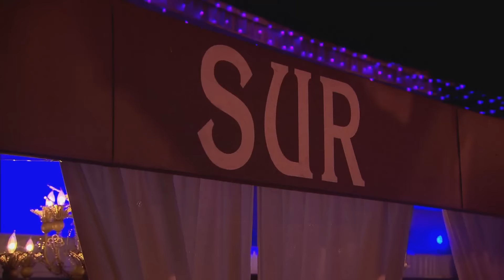Vanderpump Rules: Lisa Vanderpump Weighs in on Stassi's Return (Season 4, Reunion) | Bravo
Lisa doesn't think Stassi was genuinely apologetic when she tried to make amends.

ABOUT VANDERPUMP RULES:
In the scandalous and scintillating fourth season of "Vanderpump Rules," Lisa Vanderpump and her sexy current and former SUR staffers find that as everyone grows up, their triumphs, failures, makeups and breakups have only gotten bigger -- and badder. This season, Lisa is joined once again by Jax Taylor, Scheana Shay, Tom Sandoval, Ariana Madix, Katie Maloney, Tom Schwartz and Kristen Doute, along with James Kennedy. On a mission to keep SUR one of the hottest restaurants in Los Angeles, Lisa is faced with the ongoing challenge of controlling her disorderly bartenders, servers, hostesses and bussers. Jax is trying -- and failing -- to overcome his impulsive nature and stay on his best behavior for his new girlfriend(s), while Kristen's troubles with boyfriend James land her in uncharted relationship waters. Meanwhile, as Tom Sandoval and Ariana's relationship grows deeper, some of their closest friendships shatter. For Katie and Tom Schwartz, a big step forward in their relationship involves a ring without a string, but first they must deal with the lingering issues between them. Newly married, Scheana quickly begins to fear her marriage may be on the rocks when she learns her husband has been keeping secrets. To top it off, the group's world is turned upside down when a major player from their past re-emerges to settle unresolved scores.